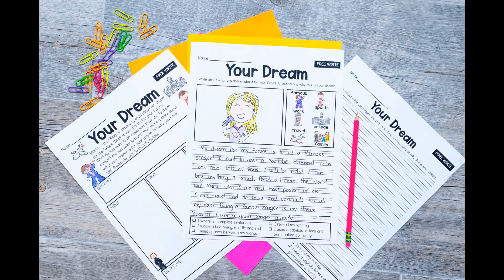January Writing Pages and No Prep Writing Prompts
These no-prep writing pages with engaging prompts allow you to create differentiated writing instruction easily!

We have a YEAR-LONG BUNDLE of these writing pages available for a highly discounted price!

Need no-prep writing activities?

The writing pages can be printed out and stapled or bound together for a journal or writing book. Each writing page comes in multiple formats that allows you to differentiate for student needs.

Want students to be more independent writers?

Each writing prompt includes a planning page, word bank, clipart to spark ideas, and a checklist for revising/editing.

Students don't know what to write about?

Student-friendly prompts are printed onto the page so they can just start writing!

THIS RESOURCE INCLUDES:

20 different writing prompt pages
Solid lines version (1st grade)
Handwriting lines version (2nd grade)
Wide handwriting lines version (1st grade)
Planning pages for each prompt (1st grade)
Planning pages for each prompt (2nd grade)
Mix of informational, narrative, opinion, and free writes
Digital version of each prompt on Google Slides(TM)